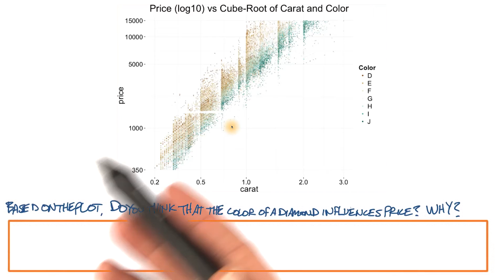Color and Price - Data Analysis with R